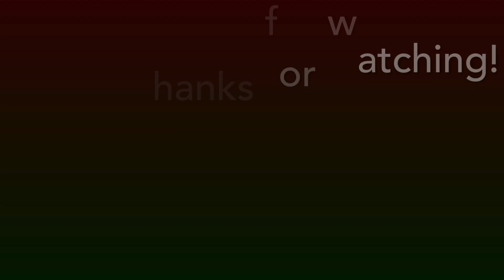Star of Bethlehem 2020 ⭐️ (W/ Binoculars) | Ryjel Destiny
This exact date: December 21st, 2020 we had a Christmas star! 😁⭐️

With this year’s winter solstice comes more than just confirmation of our already-cold weather and ever-fleeting daylight: The rare Christmas Star was be visible for the first time in 800 years.

Each year, Earth’s northern hemisphere enters the winter solstice on Dec. 21 -- the shortest day of the year -- officially marking the start of winter. This year, the bright planets Jupiter and Saturn aligned perfectly on Dec. 21 creating what is commonly called the Christmas Star or the Star of Bethlehem.

According to NASA, Jupiter and Saturn align with one another every 20 years or so, but not nearly as close together as they were this year of 2020. The planets have not aligned this closely in about 400 years, nor has their alignment been visible (occurred at night) in about 800 years.

The timing of the occurrence couldn’t be more perfect: The winter solstice may be the shortest day of the year, but that also means it’s the longest night of the year -- I had plenty of time to get this once-in-a-lifetime star on Camera! 😁

Merry Christmas in a few days! 😉❄️🎄🎁✨🌟